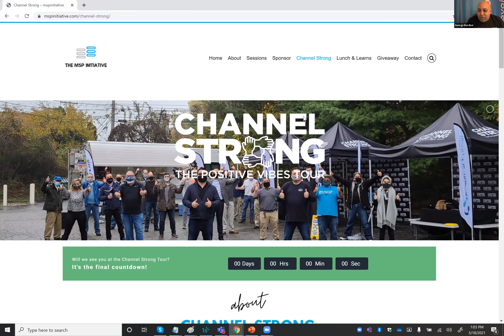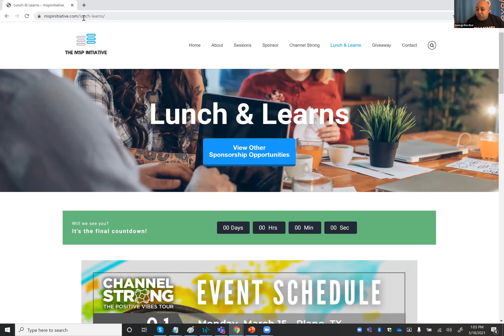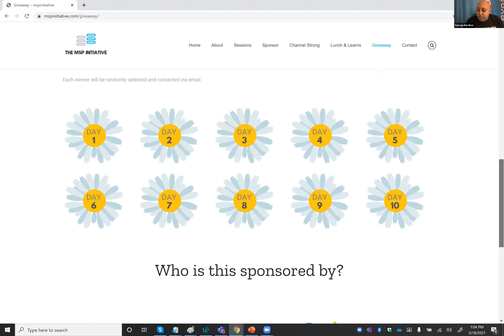MSP INITIATIVE LIVE WITH JP KEESY FROM F1 IT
🎙️ SPEAKER
JP Keesy from F1 IT